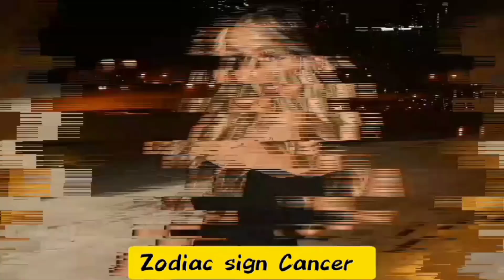Elan Gwen VS Hannah Charlotte Lifestyle Comparison 2024